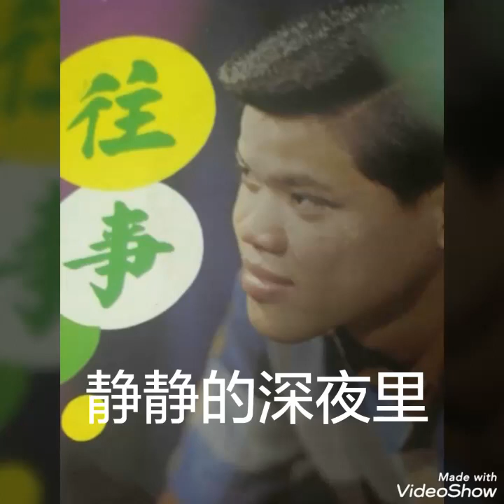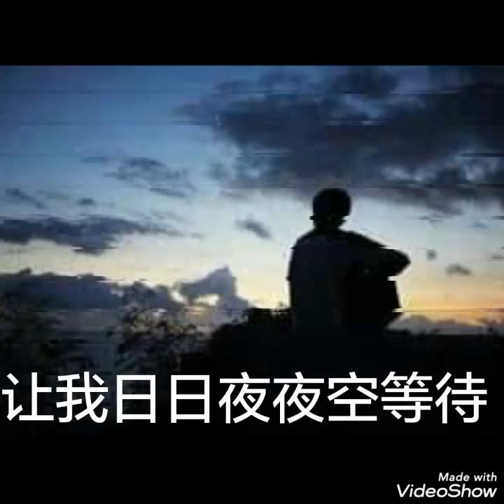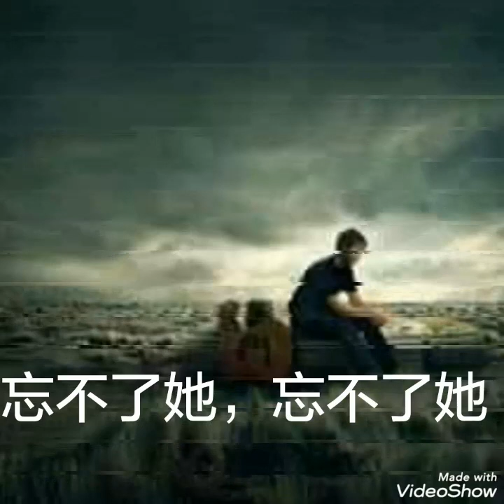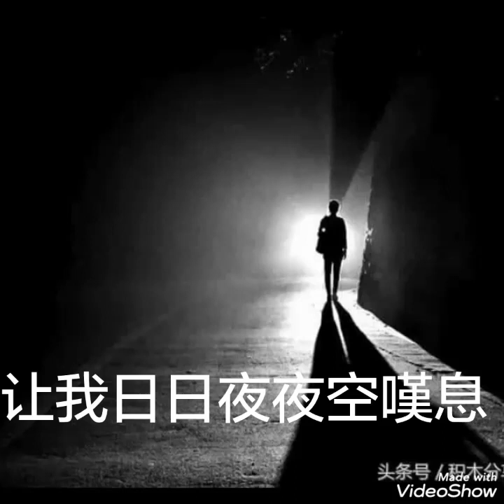难忘的她 ------- 譚顺成 ( 歌词版 )